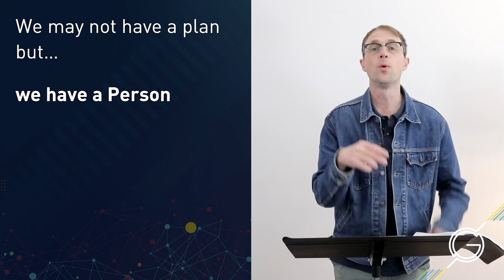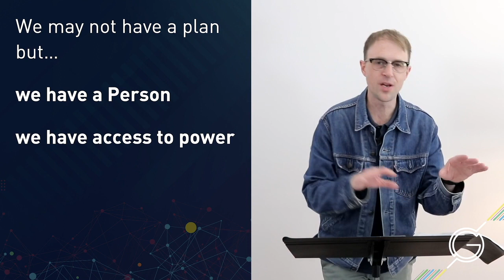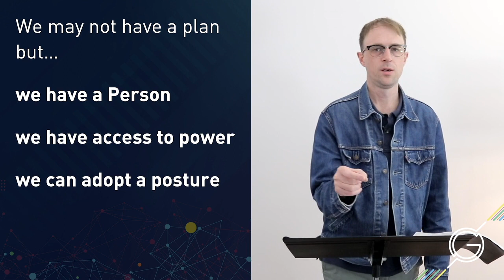"We may not have a plan, but we have a Person" by Mark Sayers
Mark Sayers was invited to speak to Newfrontiers church leaders around the world at our recent Global 2020 Conference. Here is an excerpt from his message from Deuteronomy 8, where having been in the wilderness and tested by God, Israel was being prepared to enter into the promised land. Mark shares how this story speaks to the times we are living in. How in the difficulty of this moment we have an opportunity. We may not have a plan, but we have the person of Jesus, and guided by his Word and Spirit, a new future awaits.

Mark Sayers is the senior pastor of Red Church in Melbourne, Australia. He is highly respected as a cultural commentator, writer and speaker, who has unique and perceptive insights into faith and contemporary culture.